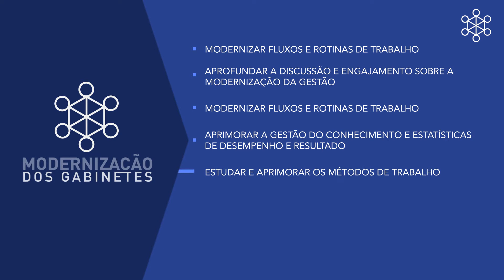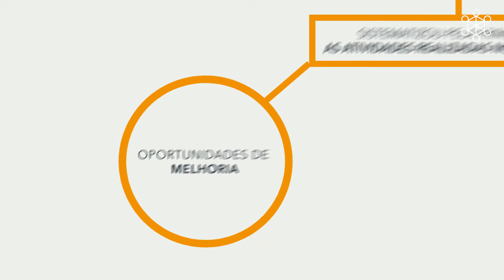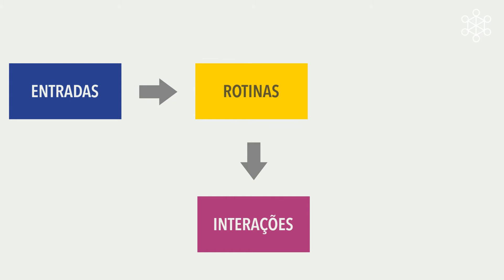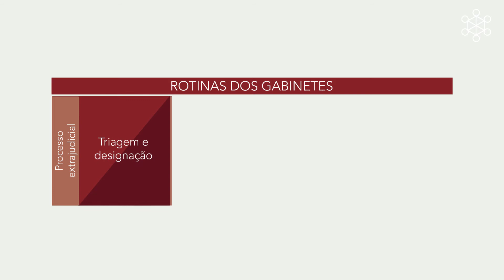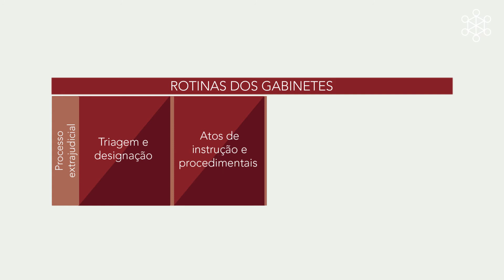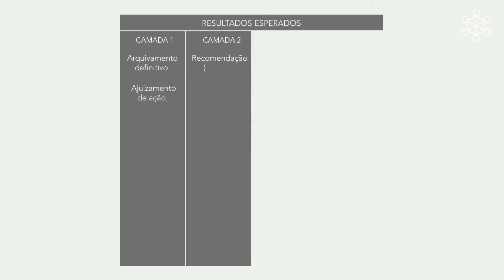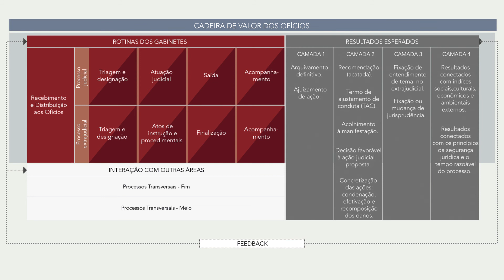MPF Mogab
Descrição